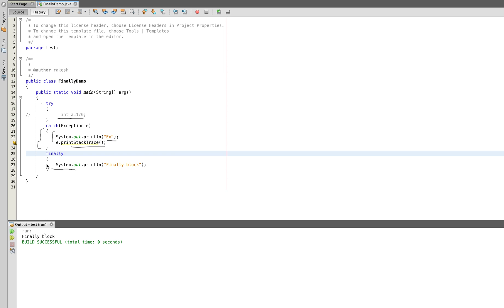finally block in Java in Tamil | ஜாவா (Java in Tamil)